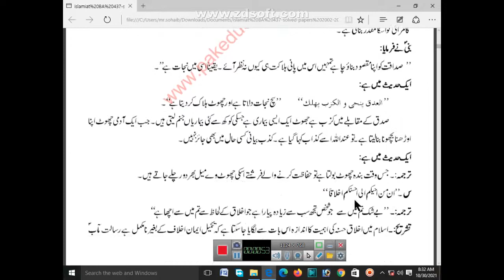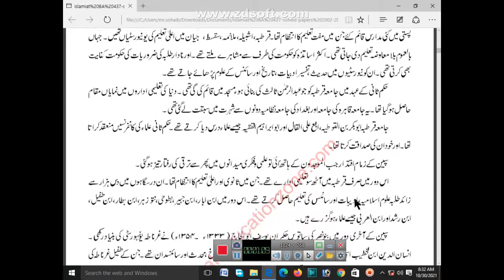aiou old solved paper (spring 2007 ) ba code 437 islamiat ikhtiari || aiou ba guess paper